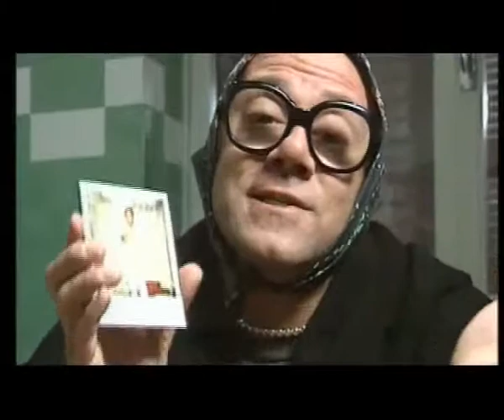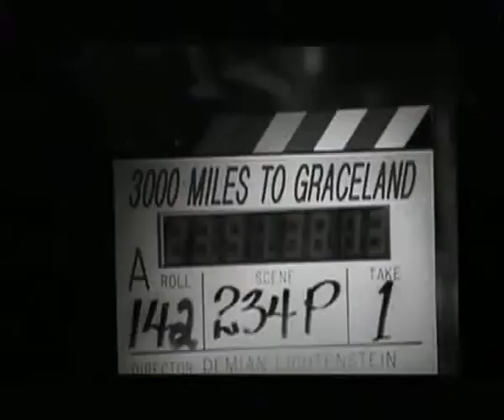gianni serio photographer avi